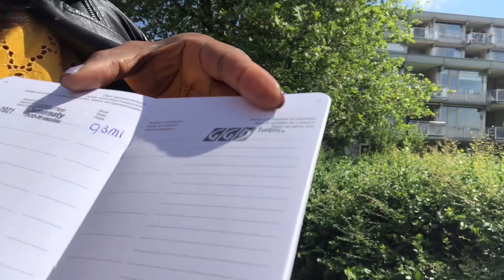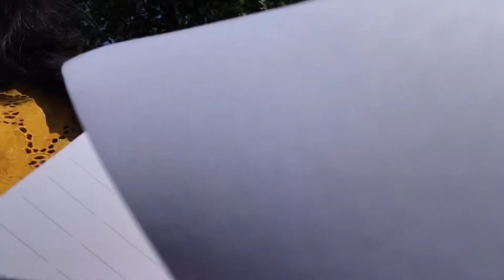My FIRST SHOT of COVID 19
I went to got my first Covid 19 at the GGD our health service.

I was scared before to get the shot and never wanted to get a Covid shot but I have no choice.